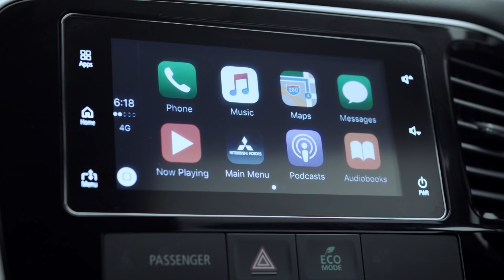Everything's in New 7-Seat Outlander | Mitsubishi Motors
Along with versatility and an unbeatable warranty, all the features you need from a family SUV are in the new Outlander 2WD LS • 7 seats • Smartphone Link Display Audio • Daytime Running Lights • 18-inch alloys • Keyless entry • Cruise control • Reversing camera and sensors • 6.8L per 100km efficiency